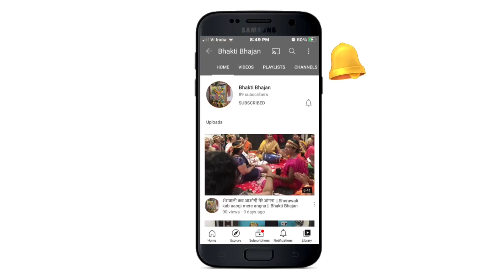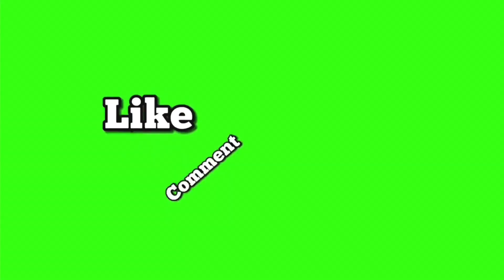तुलसी पूजा विवाह गीत || अंगने म तुलसी के पेड़वा || तुलसी विवाह गीत sohar raag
Thanks 🙏,
Vedanti Tiwari

अगर आपको यह गीत-लोकगीत पसंद आता है तो प्लीज वीडियो को लाइक जरूर करें, साथ ही इसे अपने पारिवारिक सदस्यों और मित्रों को शेयर भी करें , आपके मनपसंद और बेहतरीन गीतों को आपके समक्ष पेश करने का प्रयाश रहेगा ।
सादर धन्यवाद,
Bhakti Bhajan 🙏